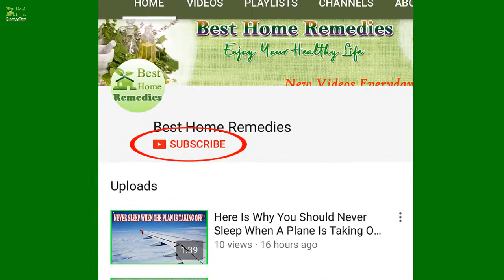What Happen To Your Body When You Eat Oatmeal Everyday? - Oatmeal Benefits | Best Home Remedies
The most important meal of the day is undoubtedly breakfast, so it is important that it is healthy and balanced. Adding oatmeal to your normal breakfast add numerous health benefits. Let's see how eating oatmeal everyday will change your life for good!